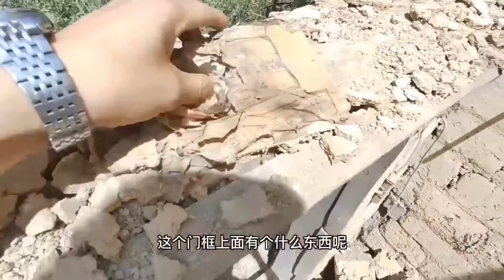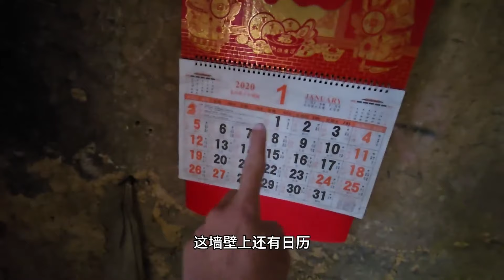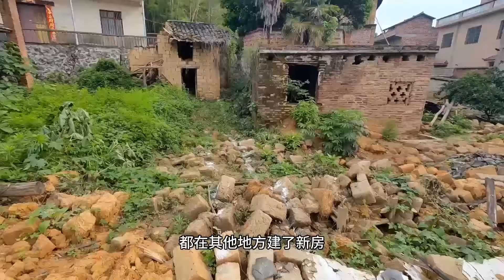陳師傅沉迷於魚塘留島，這次為東家挖魚池竟發現大寶貝，幹完活帶回家！ 【陳師傅開挖機】